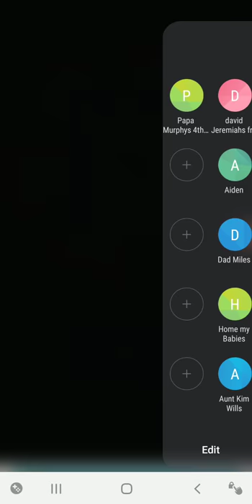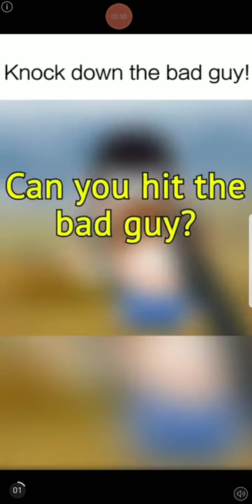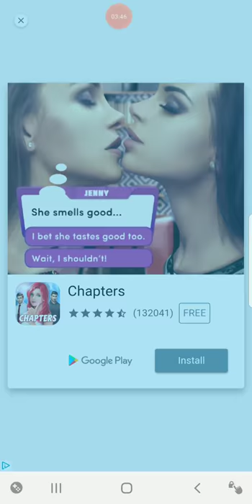Game review #1:castle wreck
Hello and welcome to my first video and in this video we will be reviewing castle wreck by voodoo